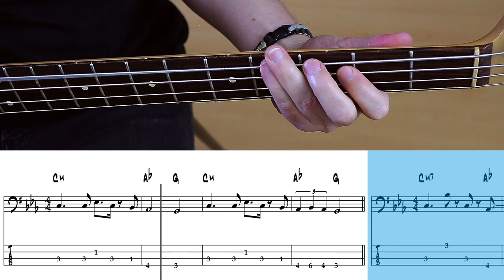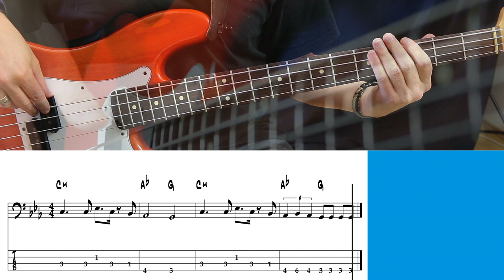Pomplamoose ft. Sarah Dugas - Sweet Dreams + White Stripes Mashup (Bass cover with tabs)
This amazing mashup has been requested by many of my students.

"Basscination" - The Complete Online Bass Method:

I’m a bass teacher for now over 35 years, have written three best-selling bass teaching textbooks in Germany and run my own musicschool since 2007.

The “Basscination” bass course is a structured, organized course that takes you step by step from absolute beginner to advanced. With only 30 minutes practice time for 3-4 times a week you can make noticeable and steady progress.

The complete “Basscination” course is devided into 3 modules with 12 units each. In the beginner module 1 the focus is set to the four fundamental pillars of good bass playing:

1. Playing technique for right and left hand
2. Fretboard knowledge
3. Music reading
4. Rhythm
5. Song workouts

Each unit contains interrelated exercises to these topics with several of my unique videos with moving cursors, a multipage instruction e-Book with explanations, notation and additional informations and corresponding backing tracks to play along with.

No more stupid boring exercises!

Every exercise is made into a little musical etude that is fun to play and sounds like a real song. Thus practicing becomes fun and motivating.